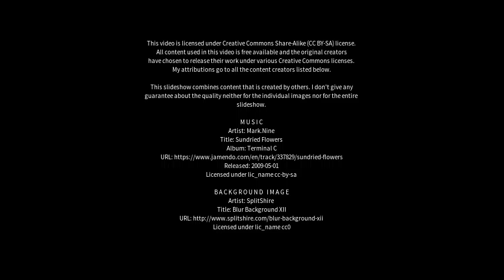Best places to visit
Best places to visit - Jataizinho (Brazil) Best places to visit - Slideshows from all over the world - City trips, nature pictures, etc.